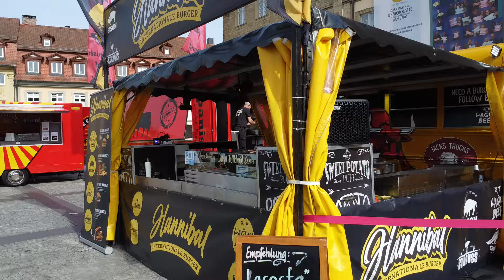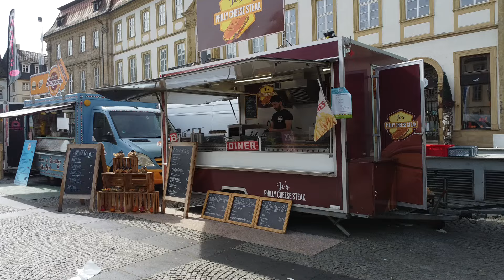Foodtruck-Wagoncastle of Bamberg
Die Foodtruck-Burg auf dem Bamberger Maxplatz zwischen Karstadt und Rathaus in Erwartung hungriger Buerger. Aufgenommen am Vormittag mit noch wenig Publikumsverkehr, doch eine halbe Stunde später war  der ganze Bereichschon regelrecht überfüllt.
Der Berich ist ohne Ton, da mit Musikbeschallung schon begonnen wurde und aus verständlichen Gründen der GEMA  wegen das audiomäßig nicht aufgezeichnet wurde.